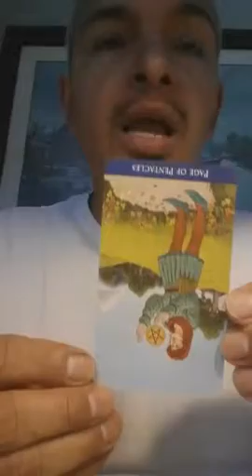1/1/16 Today's Tarot Friday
Page of Pentacles Reversed ClassicTarot Llewellyn @BarbaraMoore